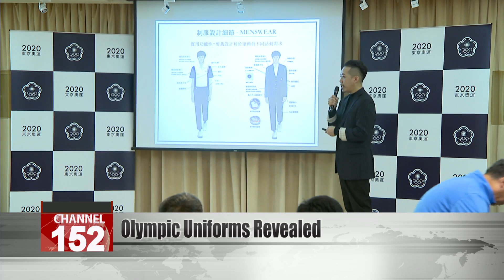Taiwan reveals uniforms for 2020 Olympics opening ceremony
Taiwan has unveiled its Team Taiwan kit for the opening ceremony of the 2020 Olympic Games. The outfits were designed by the first Taiwanese designer to showcase at New York Fashion Week, Justin Chou. Chou says he combined sustainable materials with a professional aesthetic to showcase elements of Taiwan''s cultural memory.He also took care to protect the athletes from Tokyo''s summer heat. The clothing reflects UV radiation, and the shoes and hats are made of breathable fabric. The blazers have lacquer buttons in gold and silver, to wish the athletes a bountiful medal haul.